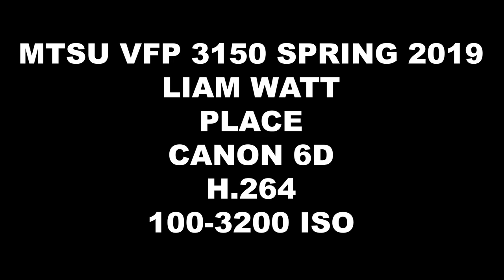Liam Watt - Place - VFP 3150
Class: Single Cam II

Project: Place

Goal: To create a soundscape vital to the success of the video and that is as communicative as the visuals.

Description: A visual and aural essay presenting the feelings evoked by a specific place.  A layered lasoundscape should be created from only digetic sound.  No music may be applied.